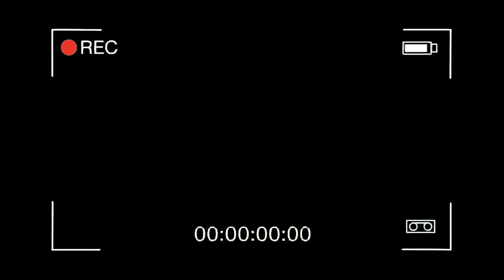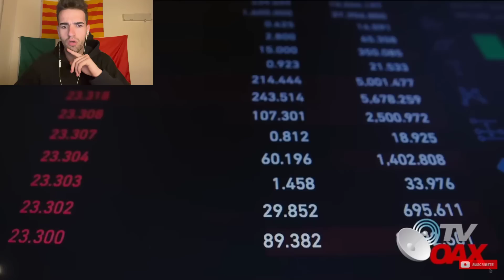CONFLICTO ENTRE ESTADOS UNIDOS MEXICO Y CUBA! 😱 EUA PARALIZA RUTA COMERCIAL! 🇲🇽🇺🇸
EUA PARALIZA RUTA COMERCIAL ENTRE MEXICO Y CUBA

Marc Style reacciona a
Los mejores sitios de méxico
España
Español
Españoles
Reacciona
Reaccionan
México reacciona al presidente de México
Andrés Manuel López Obrador
La cuarta transformación
Mexicanos trabajadores
México potencia mundial
Amlo asegura que México se acerca a ser potencia mundial
Perforación petrolera
Andrés Manuel apuesta ganar con grandes inversiones
Nuevas inversiones en el país, mexico
Nuevo proyecto
Nuevo transporte público
Transporte publico en tlaxcala
Tlaxcala, México
Cuarta transformación
Nuevos proyectos de amlo
La mañanera
Mercancía que llega a México
Balastro
Estados Unidos
Parlovento
Periodico Parlovento